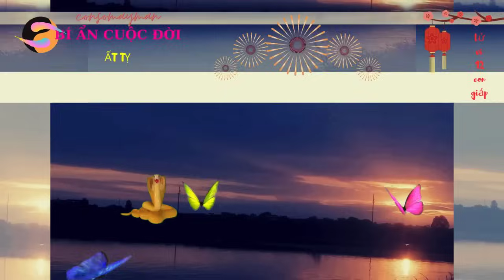Tử Vi - ẤT TỴ 1965 - Bắt Đầu Từ 60 Tuổi Trở Đi - Vận Đỏ Như Son - Ở Nhà Lầu Đi Xe Xịn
Consomayman, xin kính chào quý vị,hôm nay Consomayman, có quay video nói về tử vi, ẤT TỴ 1965 - Bắt Đầu Từ 60 Tuổi Trở Đi - Vận Đỏ Như Son - Ở Nhà Lầu Đi Xe Xịn, trên kênh youtube. Kính mời quý vị xem cùng khám phá.

# consomayman

khám phá _tử_vi_12_ con giáp năm 2024

tuvi 12congiap